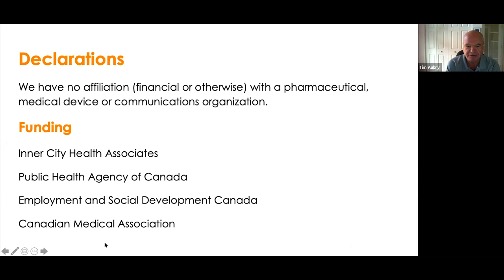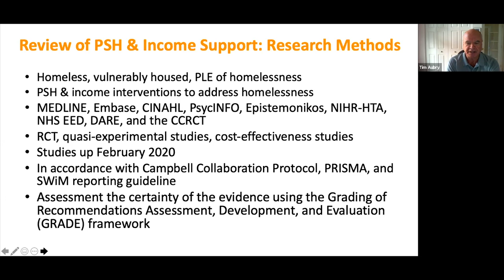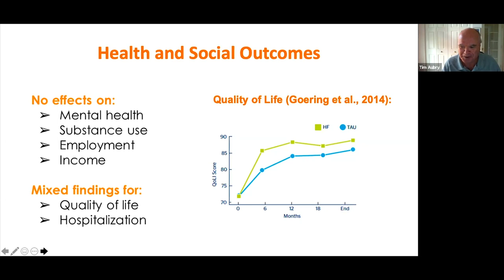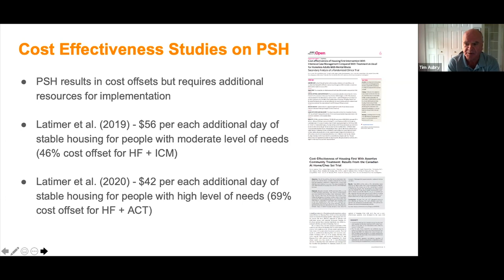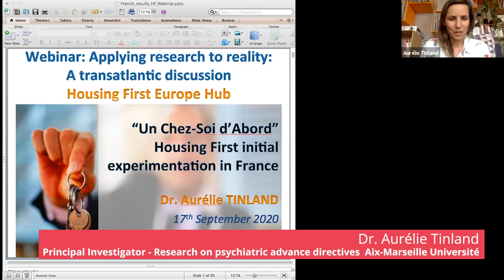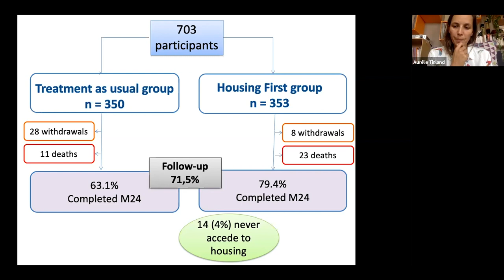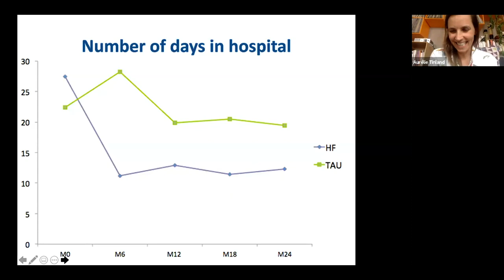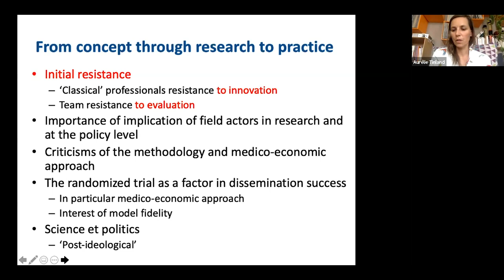WEBINAR: Housing First - From Research to Reality: A Transatlantic Discussion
Tim Aubry, Professor at the School of Psychology at the University of Ottawa, Aurélie Tinland, Principal investigator – research on psychiatric advance directives at Aix-Marseille Université, and Freek Spinnewijn, Director of FEANTSA discuss how research and evidence for housing-led solutions to homelessness are applied to Housing First programmes and services in Canada, France, and across Europe.

Hosted by:
Samara Jones

Produced by:
Claire O'Sullivan

Video editing by:
Mike Ball